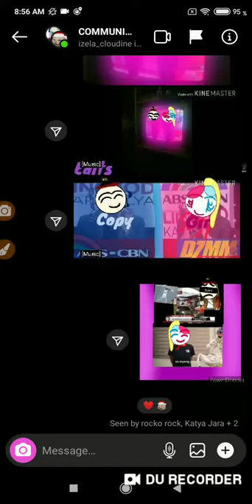Rocko Likes that photo why?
Because just like that photo?